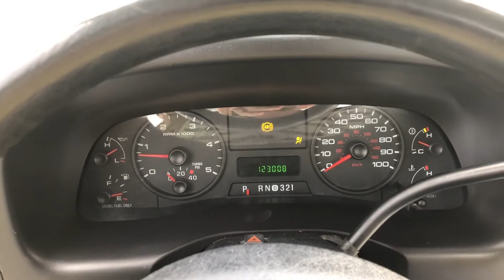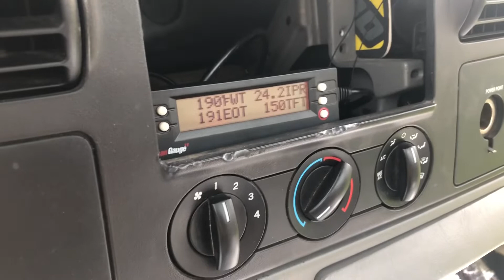1986 Ford bullnose 6.0 powerstroke swap: Part 27 Test Drive